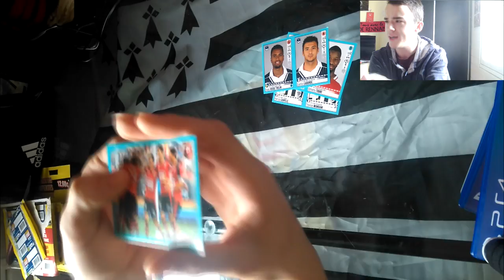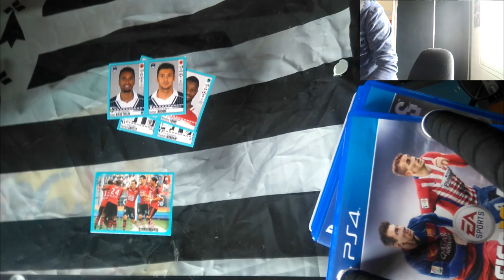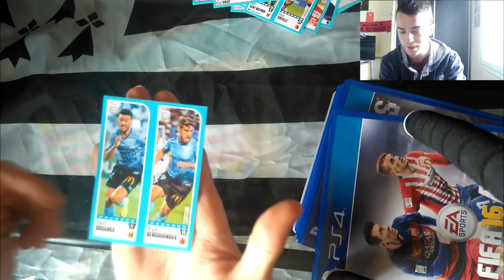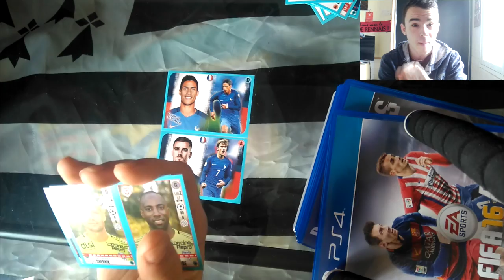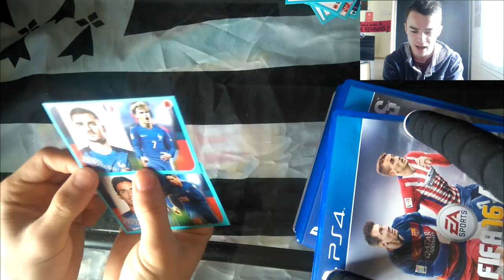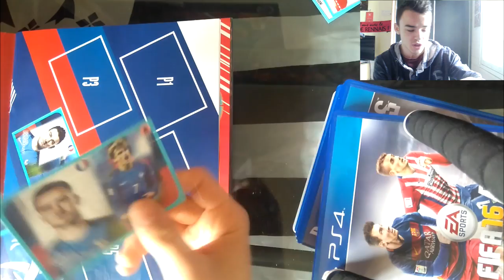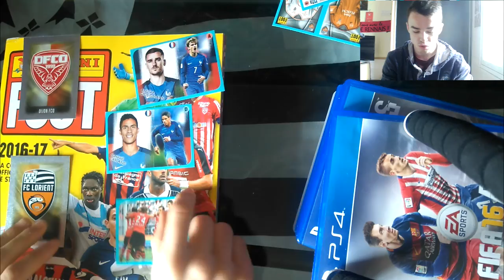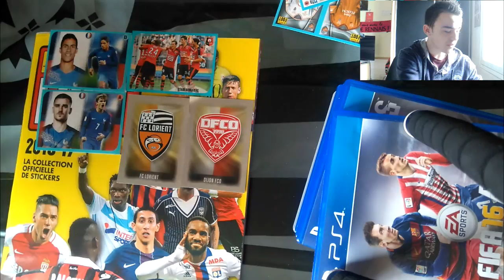OUVERTURE de cartes Panini Ligue1 2016-2017 N°6 Bonne pioche ! - Steven demi-sel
Salut a tous on se retrouve pour le 6 ème épisode de la série panini foot 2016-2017 ligue1 avec une bonne pioche!!!
un petit pouce bleu et un partage si ta aimé !

Je vous invite a posez votre questions en commentaire de la précédente vidéo (FAQ) car je prépare donc une faq ou je répondrai aux questions donc Rendez vous a cette vidéo